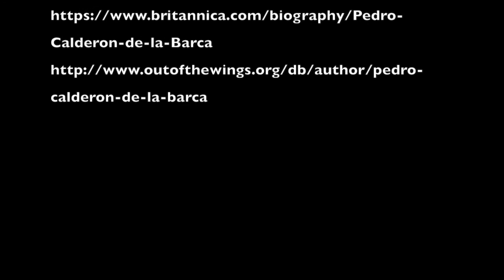Dramaturgy: Life is a Dream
Dramaturgy for a play written by Pedro Calderón de la Barca for THE 321
Focussing on:
- sound
-images
-collage/display